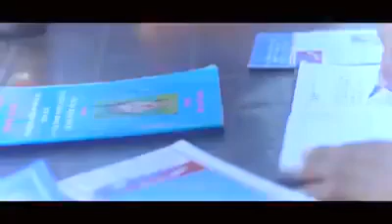जिउदो मंगोलको आवाज ग्याल्जेन दोर्जे तामाङ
Mongol Hop बाट प्रसारित जिउदो मंगोलको आवाज